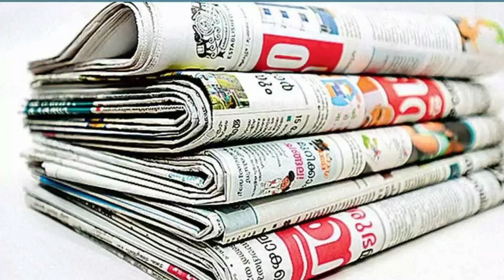Underground Electric Fitting Saman List / Market Price लैंटर के लिए बिजली फिटिंग सामान की लिस्ट/रेट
hello friends aaj Ham is video mein baat Karne Wale Hain Jab Bhi ham underground modular bijali fitting Karate Hain Tu uske liye Jab construction yani ki lenter Lagaya Lagane Se Pahle jo bhi item yani ki Samman use Hota Hai to Unka kya kya naam hai kaun kaun se item Hote Hain aur income market Mein price kya hai Is Tarah Ki complete jankari Humne bataiye hai Jab Bhi aap koi bhi naya ghar ya home, Hospital, hotel banaya jata hai use time aap modular bijali fitting building main karwana Chahte Hain to aapko kaun kaun se Saman ki jarurat Hogi aur uski list Kya Hogi aur market price kya hai

Note - Humne Jo video mein modular bijali fitting ka saman bataya hai aur sath mein rate bataya hai yah Jo rate hai aaj ka rate bataya hai Saman ka price kam ya Jyada Hota rahata Hai

इलेक्ट्रॉनिक सामान की लिस्ट PDF

लाइट फिटिंग पाइप

इलेक्ट्रॉनिक सामान की लिस्ट PDF Hindi

घरेलू लाइट फिटिंग

Lenter of house

बिजली फिटिंग के सामान का नाम

अंडरग्राउंड लाइट फिटिंग

Lanter

लाइट फिटिंग बोर्ड कनेक्शन

लाइट फिटिंग डिजाइन

लाइट फिटिंग पॉइंट रेट

लाइट फिटिंग का नक्शा

Electric Fitting material list

Electronic saman List

Electronic saman List Hindi

Electric saman ki List

Bijli Fitting Pipe Price

What is 4 modular Switch board

बिजली बोर्ड वायरिंग फोटो

Modular board Size list

Electric Modular Switch Board

Cheapest Modular switches

Anchor Fan Box Price

Fan Box price Amazon

Fan box Design

Ceiling Fan Box dimensions

Ceiling Fan Box Size

Vip Fan Box

Ceiling Light Box Price

Fan Junction Box Price

PVC Fan Box Price

Fan Box manufacturer

Concealed Fan Box

Electrical fitting material list for a house

House wiring Material price list

Electrical fittings names and pictures

Electrical fittings names and pictures pdf

House wiring materials name List PDF

Electrical items list with images and names PDF

Electrical materials list with pictures

लाइट फिटिंग पाइप

लाइट फिटिंग मशीन

हाउस वायरिंग हिंदी में

लाइट बोर्ड फिटिंग कैसे करें

Underground light fitting

Underground Light fitting Board

Underground Light Fitting materials

लाइट फिटिंग डिजाइन

लाइट फिटिंग का सामान

Point wiring calculation

Lanter

Electricity Pipe Fitting

Slab electrical pipes

Electrical piping in slab

Slab pipe fitting

Lanter meaning

Lenter of house

Electrical wiring cost per square foot in India

Electrical point wiring rates in India

Electronic saman List